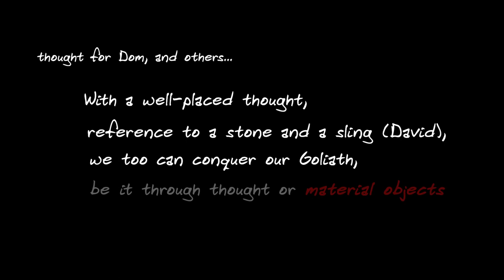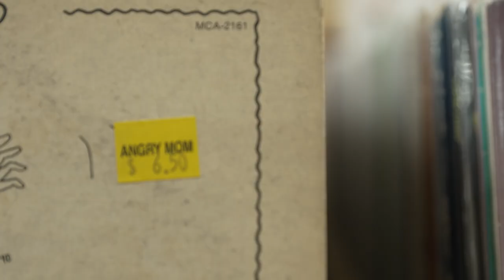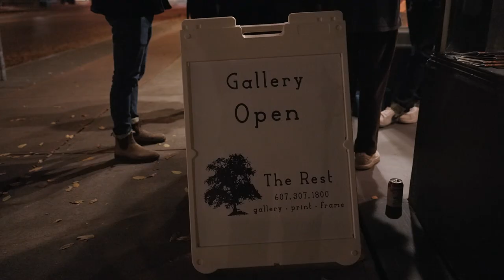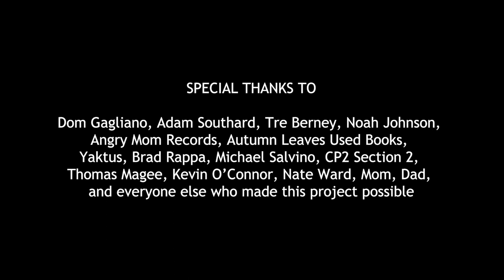Material Objects | A 2022 Documentary Short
Local Ithaca, NY band Material Objects discusses their past, present, and future as members of the Ithaca music scene in their namesake documentary.

Directed and Produced by Ben Rymer
Cinematography by Gaby Eckert
Edited by Conrad West